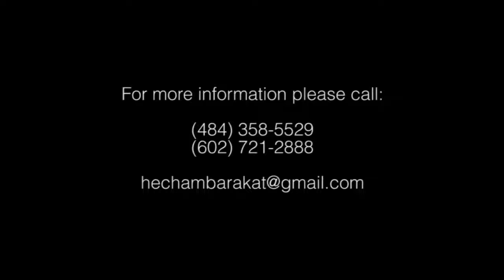Hisham Barakat 2014-Ana Banse7eb-أنا بنسحب